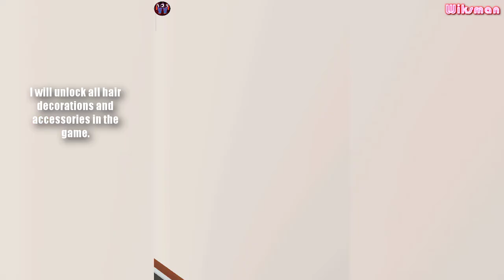Wig Master 3D! MAX LEVEL HAIRDRESSER, MAKEUP, CLOTHES, ACCESSORY EVOLUTION! (9999+ Level Hair!)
Wig Master 3D! MAX LEVEL HAIRDRESSER, MAKEUP, CLOTHES, ACCESSORY EVOLUTION! (9999+ Level Hair!) /Wiksman/ Have Fun :) ♥♥

/Game/ (🎮 Wig Master 🎮)